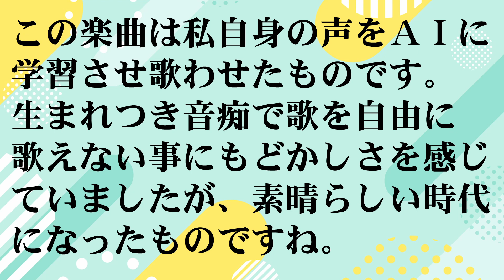【軍歌】露営の歌 自分の声をＡＩに学習させて歌わせてみた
この楽曲は私自身の声をＡＩに学習させ歌わせたものです。
生まれつき音痴で歌を自由に歌えない事にもどかしさを感じていましたが、素晴らしい時代になったものですね。
技術の進歩に感謝！